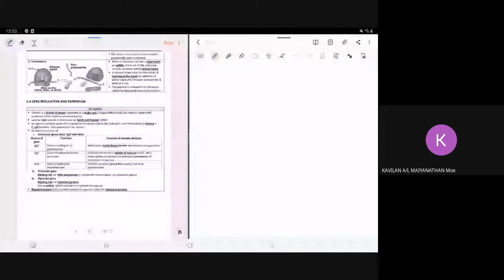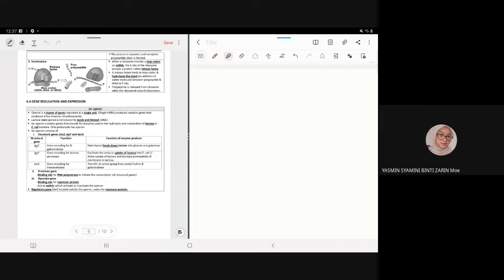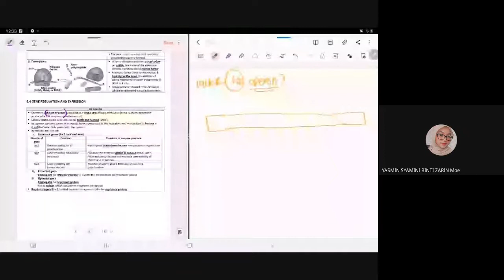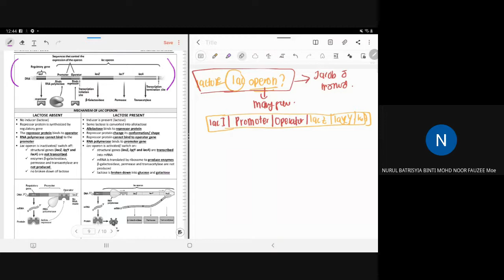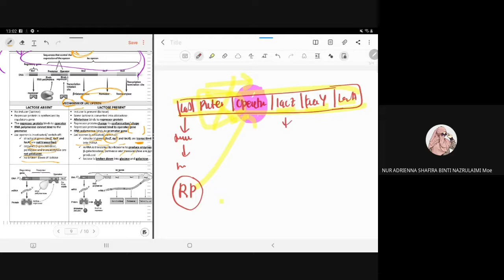C6. Lac Operon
Tutorial - 1st hour